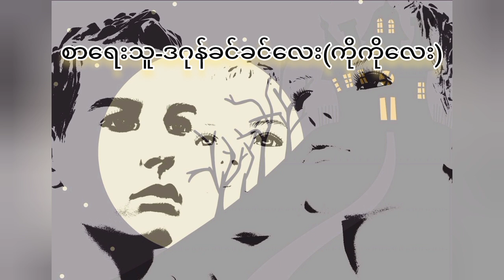မှော်ဆရာမှတ်တမ်း-လီရှောမြေ(စ/ဆုံး)...Some black magic reborn on a love story.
စာရေးဆရာမကြီးဒဂုန်ခင်ခင်လေး၏ လီရှောမြေ။ (စ-ဆုံး)
HTM Channel.
Horror themes myanmar. Myanmar audiobook. မြန်မာအသံထွက်ဇာတ်လမ်းများ. Horror audiobook
Credits-
•  ဆရာမကြီး ဒဂုန်ခင်ခင်လေး၏ 'လီရှောမြေ'
•  ကျ်ဝထ္တု သည် ဆရာမကြီး၏ ကလောင်ခွဲတစ်ခုဖြစ်သော 'ကိုကိုလေး' အမည်နဲ့ ရေးသားခဲ့သည့်' မှော်ဆရာမှတ်တမ်း'  ပေါင်းချုပ်ထဲမှ     စုန်းတစ္ဆေ ကဝေ သရဲ များမပါဝင်သည့် ဇာတ်လမ်းတပုဒ်ဖြစ်ပါသည်။